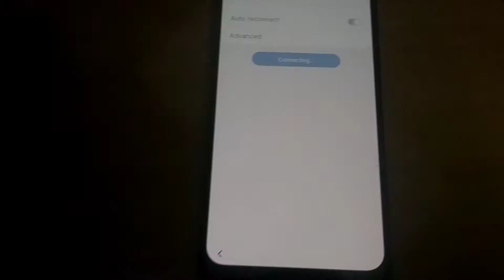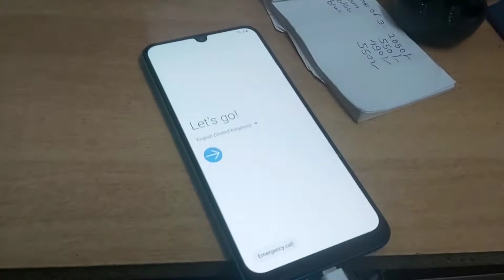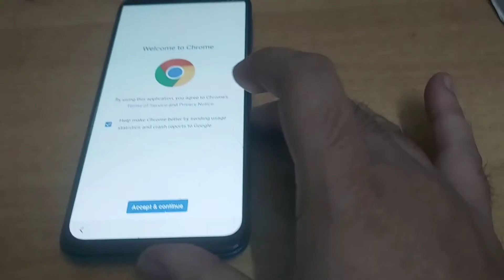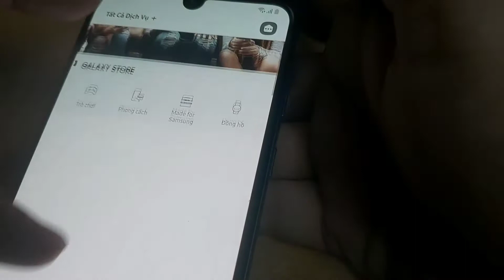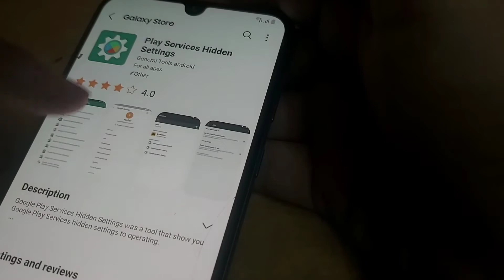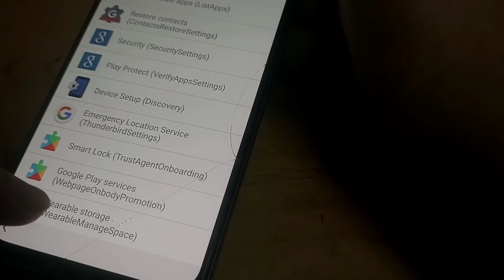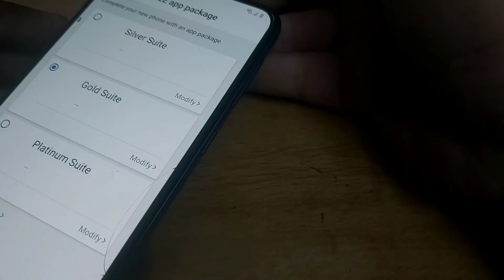Samsung M31 | M30s | M30 FRP Bypass|with out SIM Lock|Without PC 2021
➡️Quick Heal Total Security - 2 PC, 1 Year=

➡️Quick Heal Total Security For 3 device Android Smartphone=

▶️wifi wireless adaper =

▶️miracle box key + jtag =

▶️mobile oppning profational tool =

▶️SCHOFIC Vacuum LCD Separator Machine with Build-in Air Pump Disassembly Tool=

▶️Canon Pixma printer =

➡️Mi Smart Router 4C, 300 Mbps with 4 high raouter=

● instagram user id = technicalsohu

● Twitter user id = @sohailvahora86

•Samsung m30 frp Bypass latest version
•samsung m30 frp bypass without pc
•Samsung M31 | M30s | M30 FRP Bypass
•Samsung M31 | M30s | M30 FRP Bypass with out SIM Lock
•Samsung M31 | M30s | M30 FRP Bypass Without PC 2021
•samsung m30 m31 m30s frp bypass android 10 without pc
•samsung m31 m30s m30 google account bypass
•samsung m30 frp bypass with galaxy store
•easy flashing solution